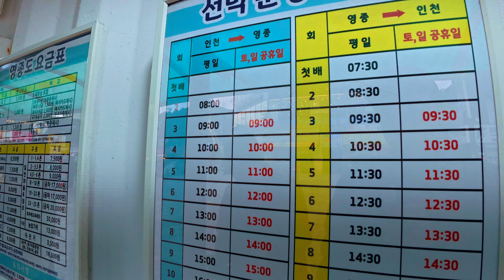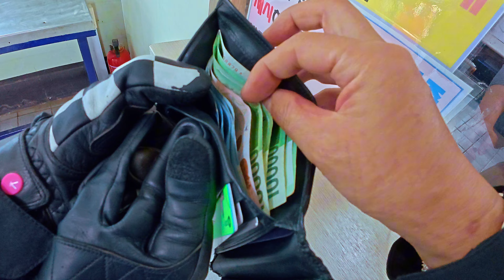xdv250 | keeway xdv250 | 250cc 스쿠터 추천 | 인천공항 라이딩 | 영정도 배편 | 하늘공원 | 비행기 사진 | 국내 여행 | 바이크 여행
바이크 여행 | 해외여행 | 국내여행 | 여행 브이로그 | 리뷰등 업로드합니다.
영상은 4k까지 준비되어있습니다 (일부사정으로1080p영상도있어요)